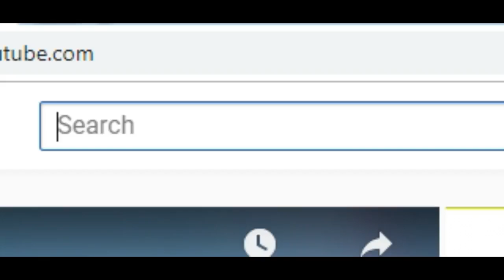I'm Back!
Hey guys, sorry I've been gone. Holidays and all. But I'm back with a few fresh changes and new ideas!